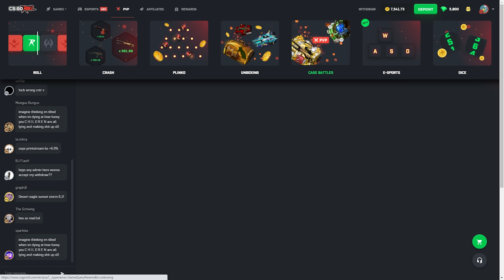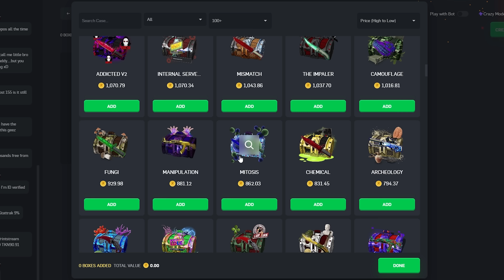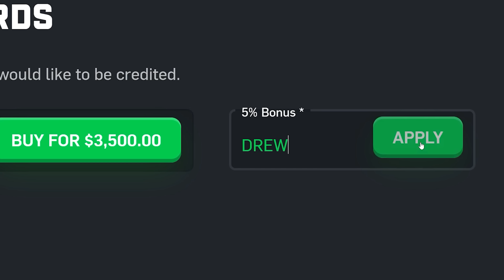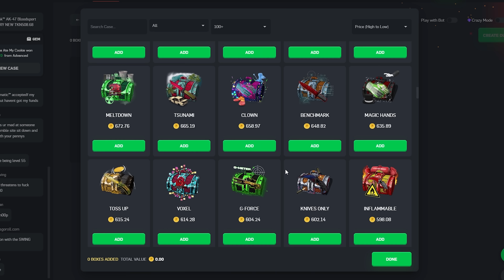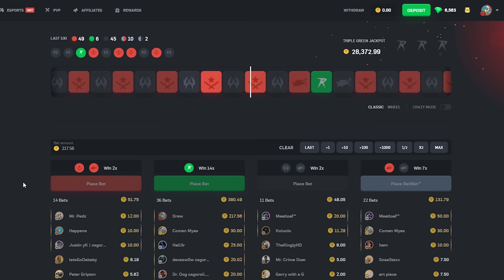I only did CRAZY MODE on CSGOROLL!?